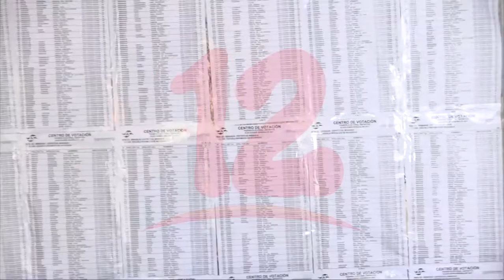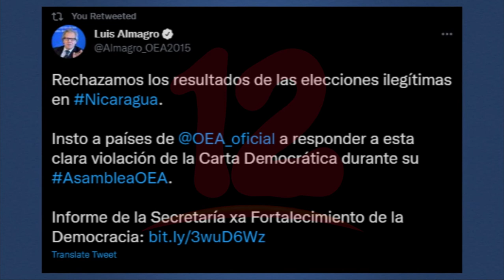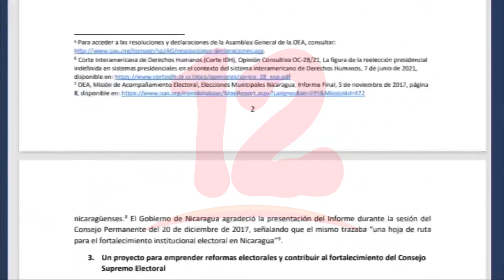EE.UU expresa su postura tras elecciones generales en Nicaragua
Noticias12Nicaragua Ricardo Zúniga, Secretario Adjunto Principal, de la Oficina de Asuntos del Hemisferio Occidental brindó la postura de estados Unidos tras las elecciones generales 2021 en Nicaragua